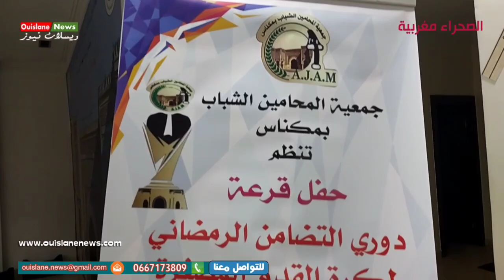مكناس/تصريح استاد لزرق محمد عدل محلف بحفل قرعة دوري تضامن رمضاني لجمعية المحامين الشباب ويسلان نيوز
مكناس / مراسيم حفل قرعة دوري التضامن الرمضاني لكرة القدم المصغرة في نسخته الرابعة دورة الأستاذ رشيد عيوش
ودوري التضامن الرمضاني للكرة الطائرة في نسخته الثانية دورة الأستاذة خديجة بلكاس ويسلان نيوز